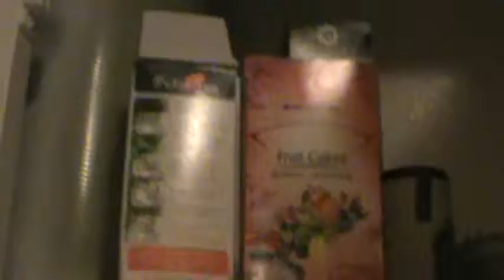BULB (Episode 449)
Tea with possum.